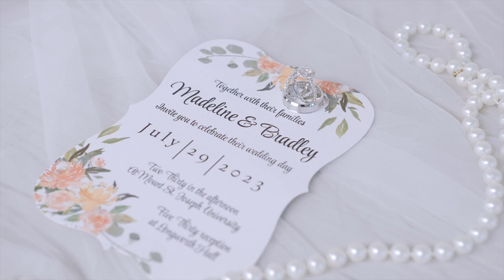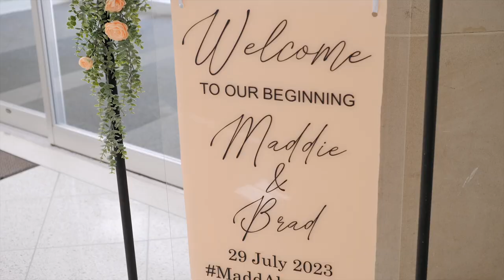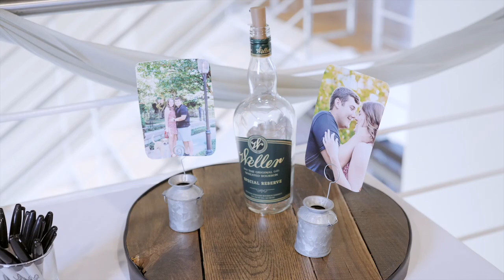Love in Cincinnati - Longworth Hall Wedding Video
Brad and Maddie's were married in the summer in Cincinnati Ohio. They exchanged vows at Mount St. Joseph University and held their reception at Longworth Hall.

This day was filled with heartfelt moments,  joyous laughter, and timeless beauty of their Cincinnati wedding.

📍 Ceremony Venue: Mount St. Joseph University Chapel, Cincinnati, OH
Brad and Maddie exchanged their traditional vows in the breathtaking setting of the Mount St. Joseph University Chapel. With its awe-inspiring architecture and serene ambiance, this chapel provided the perfect backdrop for their vows and exchanging of rings. Maddie's father proudly escorted her down the aisle. This heartwarming moment captures the pure emotions and cherished bond between a father and his daughter, setting the tone for the touching ceremony that follows.

🎊 Reception Venue: Longworth Hall
The celebration continues at the historic Longworth Hall! From the lively dances to the heartfelt toasts, we've captured every detail of the joyous festivities. Longworth Hall's timeless charm and atmosphere provided the ultimate setting for Brad and Maddie to celebrate their love with family and friends.

Join us in reliving the love, the laughter, and the unforgettable memories from Brad and Maddie's Cincinnati wedding.

Are you looking for a wedding video? Are you newly engaged!?

MB01ITUMOYHJPXQ